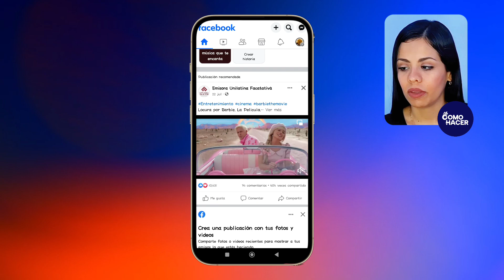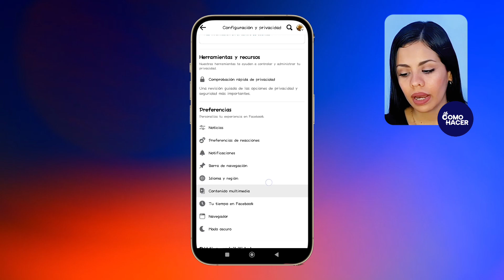¿Cómo DETENER la REPRODUCCIÓN AUTOMÁTICA en Facebook? - ⏯ Ahorra el Rendimiento de tus datos ⏯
Si estás usando Facebook con los datos de tu celular, hay técnicas que puedes utilizar para ahorrarlos lo más que se pueda. Una de las mejores maneras de usar menos datos en Facebook es quitando la reproducción automática. Es por esto que en este video te hablaremos de cómo DETENER la REPRODUCCIÓN AUTOMÁTICA en tu Facebook. De esta manera, podrás configurar la reproducción de videos en tu cuenta de Facebook de tal manera que solo se vean con WiFi y así tus datos te duren más.